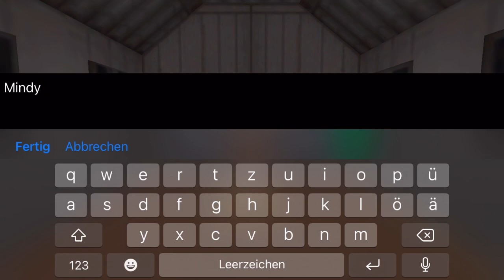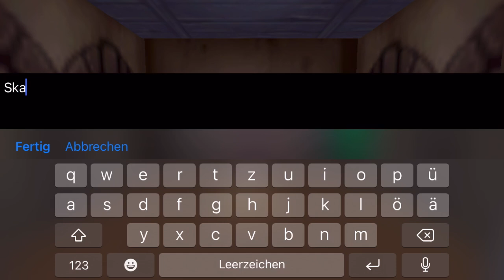Mystical Whistle 🦄 VIP Level Up [Horse Riding Tales]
Horse Riding Tales for iOS